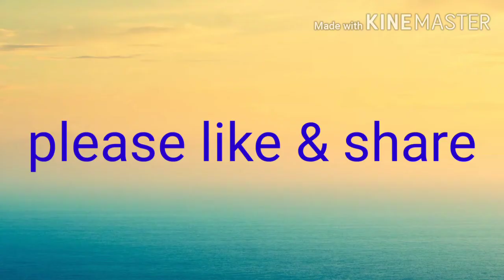যারা আজও নগ্ন,আগুন জ্বালাতে পারে না,নিজের সন্তানকে হত্যা করে তাদের গোপন রহস্য।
sociological facts

sociological facts